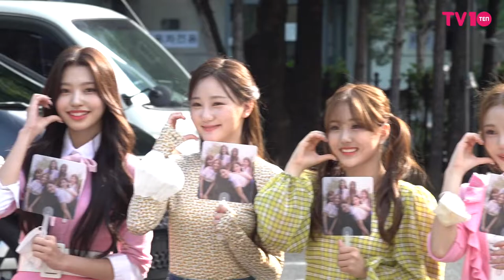첫사랑(CSR), 한눈에 반해버린 비주얼 | CSR Music Bank